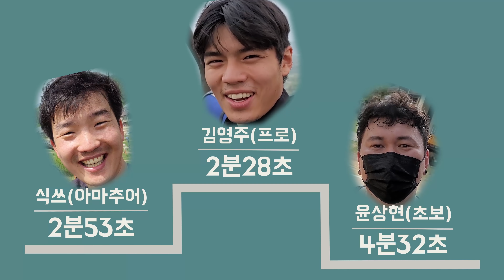프로vs아마추어vs초보, 기록차이는..??? | 알펜시아mtb파크